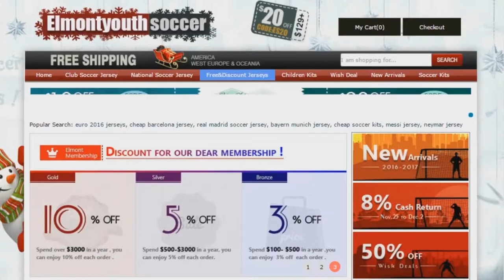Players Hunting on Gareth Bale ● Horror Tackles ● Brutal Fouls ● HD